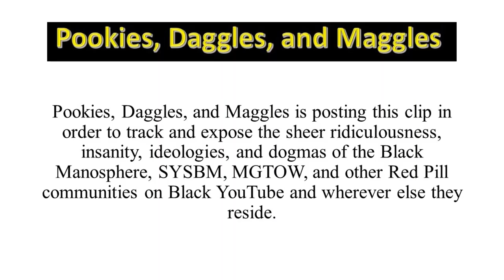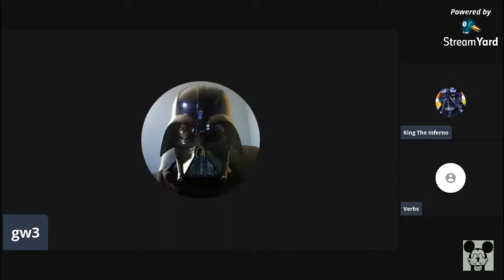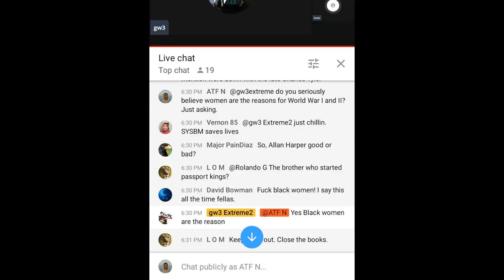SYSBM Links Black Women to World War I & II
Save Yourself Black Men is no stranger to endorsing pseudo historical narratives to bash Black women of the past. SYSBM proponent GW3 Extreme, living up to his name, claimed WWII and other 20th century conflicts could have been avoided if Black women just "kept their mouths shut."